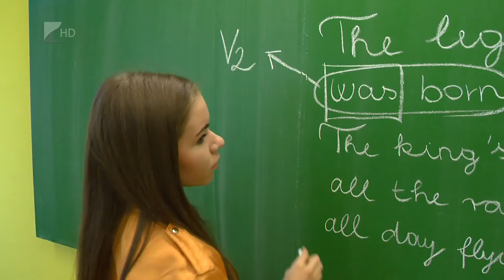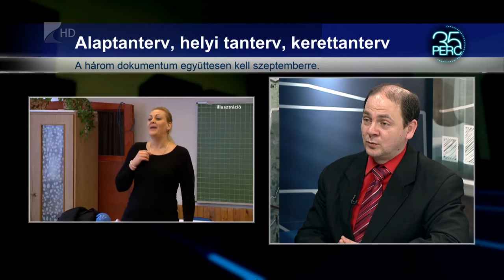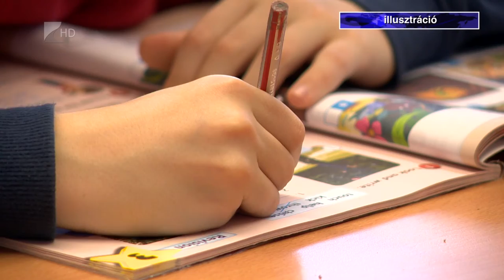Kevesebb teher lesz a diákokon szeptembertől - Kölcsey Televízió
Szélesebb körű társadalami vitát kellett volna kezdeményezni az új Nemzeti Alaptanterv elkészítése előtt, véli a Pedagógusok Szakszervezetének Szabolcs-Szatmár-Bereg megyei elnöke. Az új NAT szerint szeptembertől nagyobb hangsúlyt fektetnek a képességek fejlesztésére és az egyéni fejlődési lehetőségekre a közoktatásban. A köznevelésért felelős államtitkár az alaptantervről úgy nyilatkozott, a jövőben kevesebb terhet raknak a diákokra és a pedagógusokra egyaránt.